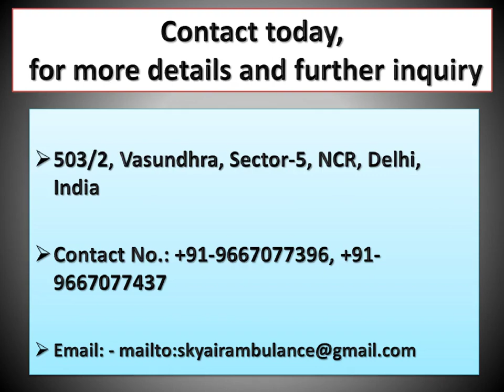Get Transportation Services via Sky Air Ambulance in Raipur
Sky Air Ambulance Air Ambulance in Raipur provides the fastest patient transfer services in the shortest time. Our curative team transfers critical patients to top-optimal hospitals for speedy medical treatment. In critical health, emergencies hire us for the fastest evacuation.